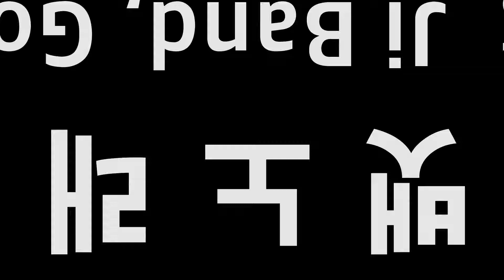뱃노래 -(Koh Sang Ji & Gonne Choi)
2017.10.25 Suwon outdoor Concert Hall.
Suwon Korea. Bandoneon Koh Sang Ji Tango Concert